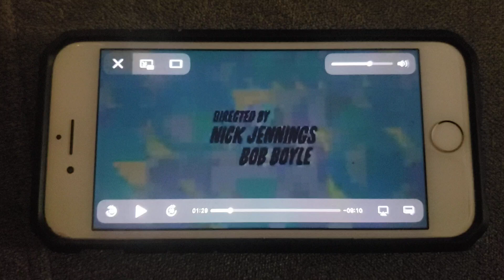man up 2